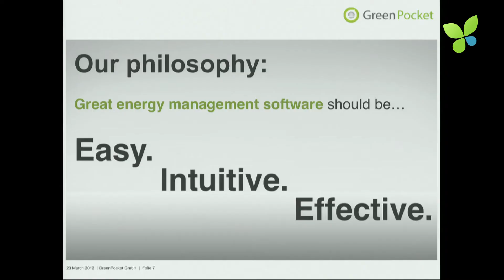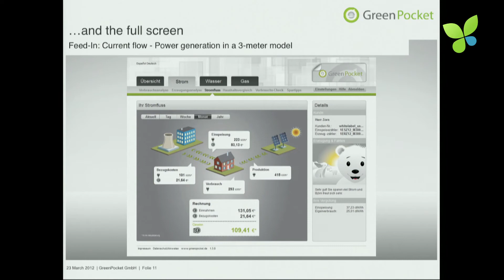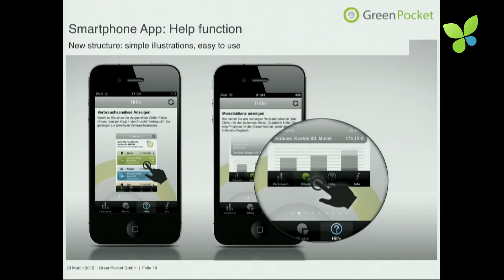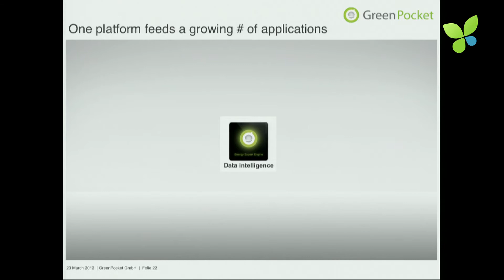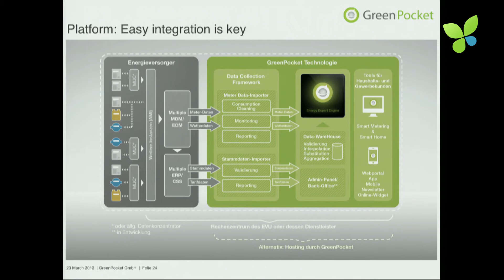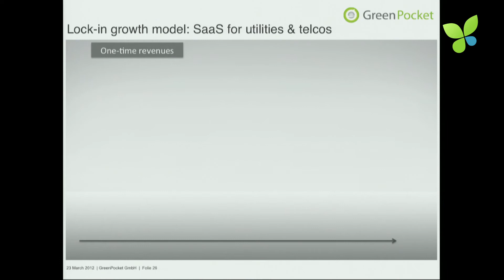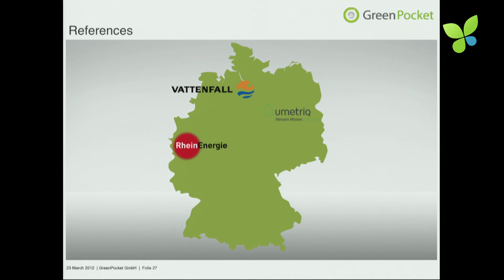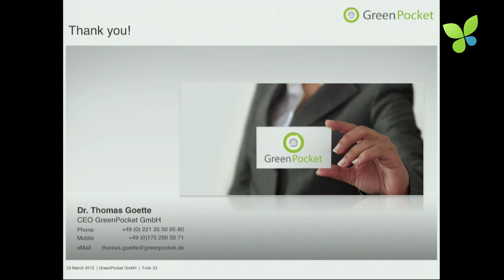ECO12 Berlin: Thomas Goette Greenpocket Smart Energy Software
Greenpocket from Cologne raised €3.5M in their Series B financing round led by NRW Bank, the development bank owned by the State of North Rhine-Westphalia. Greenpocket's existing investors also participated and include Schwetje Digital (Betafabrik), Rheinland Venture Capital and KfW. The smart green startup was founded in 2009, has 40 employees and provides a powerful software platform for smart metering and smart home management. Greenpocket has 30 utilities as customers in Germany, Austria, Spain and UK. The CEO Thomas Goette pitched his startup at Ecosummit Berlin 2012 and you can watch Thomas on Ecosummit TV.